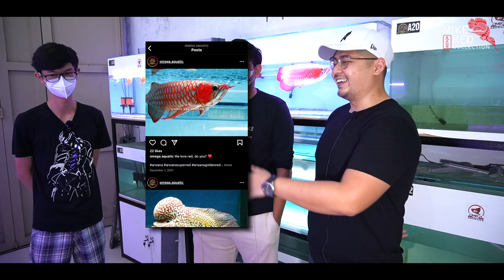SULTAN MUDA BANDUNG! ARWANANYA SAMPE DIUMPETIN! [Omega Aquatics, Bandung]